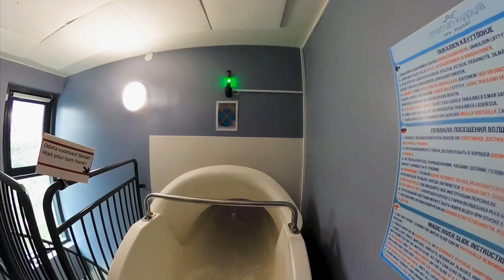Weekend Warrior Sam Öhmanin pyöräilyloma Imatralla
Tutustu Imatran seudun pyöräilymahdollisuuksiin Weekend Warrior Sam Öhmanin matkassa.

”Imatran seudun ulkoilu -ja pyöräilymahdollisuudet tulivat minulle täytenä yllätyksenä. Mahdollisuuksia on todella paljon ja polkuverkosto todella laaja jopa talvisin. Kaikkea leimaa kaunis Saimaa ja sen upea luonto. Tänne mennään uudelleen vielä monta kertaa.” - Sam Öhman

Videossa esiintyy: Sam Öhman & Satu Ekdahl
Videotuotanto: Sam Öhman & Satu Ekdahl
Kuvaus ja editointi: Sam Öhman
Tuotanto: Sam Öhman

Mukana reissussa:
Imatran Kaupunki
Saimaa Life & Light
Imatran Kylpylä
Saimaa Bikepark